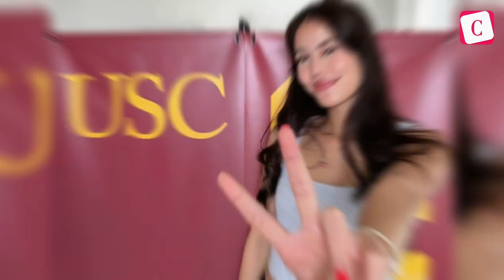[Celeb Online] ไลฟ์สไตล์นักกระโดดค้ำดาวรุ่ง “อนิกา” หลานสาวคนสวย “กรณ์ จาติกวณิช”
วันนี้ จะพามาดูไลฟ์สไตล์ของสาวน้อยนักกรีฑาทีมชาติไทย ดาวรุ่งดวงใหม่ วัย 19 ปี “อนิกา จาติกวณิช” หลังจากที่มาแข่งขันกระโดดค้ำ ในการแข่งขันกรีฑาชิงแชมป์ประเทศไทย บริเวณเสาชิงช้า กรุงเทพมหานคร โดยเธอสามารถคว้าเหรียญเงินจากการลงแข่งกระโดดค้ำที่ระยะ 3 เมตร และทำสถิติกระโดดไกลได้ในอันดับที่ 5 ระยะ 5.50 เมตร ในประเภทเยาวชน ไม่เพียงแค่เก่งแต่ด้วยรูปร่างที่สูงยาวเข่าดี แถมหน้าตาที่บางคนมองว่าละม้ายคล้ายนักแสดงสุดฮอต-ญาญ่า อุรัสยา จึงทำให้หลายคนจับตามอง และในวันแข่งขัน ได้มีนักการเมืองชื่อดังหัวหน้าพรรคชาติพัฒนากล้า “กรณ์ จาติกวณิช” พาน้องแจม (ลูกสาว) ไปช่วยลุ้นให้กำลังใจในฐานะหลานสาว จึงเป็นกระแสทำให้พูดถึงเธอกันยกใหญ่

ติดตามข่าวสารเกี่ยวกับบุคคล แวดวงสังคม คนดัง เทรนด์แฟชั่นความงามและไลฟ์สไตล์ ได้ที่